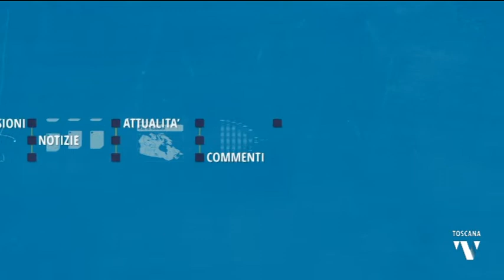2022-06-03 TELEGRAM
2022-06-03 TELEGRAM